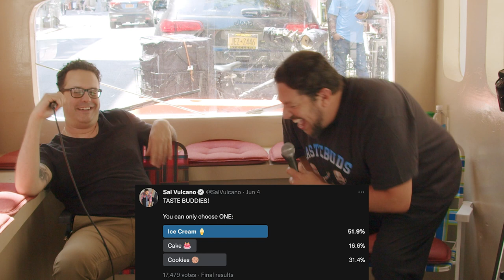Cake vs Ice Cream vs Cookies with Nate Bargatze Part 2 | Sal Vulcano & Joe are Taste Buds | EP 81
THE MERCH IS OUT NOW BABES!

LIVE FROM JOEY ROSES NEW OUTDOOR SPACE! The Taste Buds are joined by comedian Nate Bargatze! They argue Cake vs Ice Cream vs Cookies! Who's side are you on?!?! sound off in the comments!!!

lucy.co code tastebuds